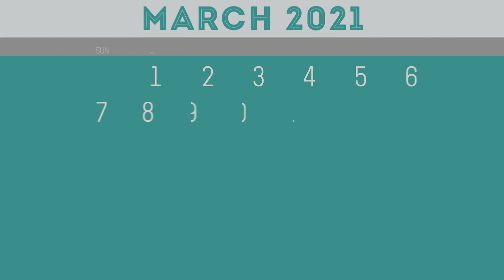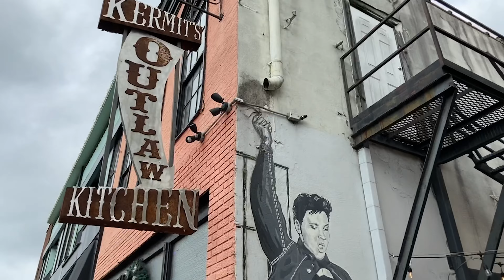Tackling Tanglefoot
Over an extended weekend in March 2021, Blaine and Eline (C2 Adventures) tackled Mississippi's longest Rail to Trail, the Tanglefoot Trail.  Did they complete the 43.6 miles as planned?